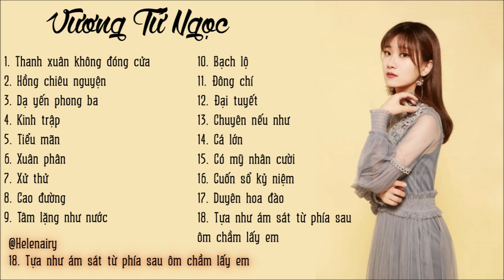#1 Top Bài hát hay nhất của Vương Tử Ngọc [Âm Khuyết Thi Thính] | 黄龄的特色歌曲王梓鈺 [音阙诗听]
#1 Top Bài hát hay nhất của Vương Tử Ngọc [Âm Khuyết Thi Thính]
#1 Top Songs of Wang Zi Yu [音阙诗听]
#1 黄龄的特色歌曲王梓鈺 [音阙诗听]
Link MP3:
*Tui ghi thông báo này cho mn đỡ hỏi nhìu nà:
Trên Video Có Quảng Cáo Vì Ca Sĩ Đã Xác Nhận Bản Quyền Bài Hát Quảng Cáo Tự Động Hiện Lên Video Có Chứa Bài Hát Của Họ.
Tiền Quảng Cáo Được Chuyển Về Ca Sĩ Gốc.
Và Không Được Phép Tải Ngoại Tuyến.
Và Tất Nhiên MỊ KO BẬT CHẾ ĐỘ KIẾM TIỀN CHO KÊNH